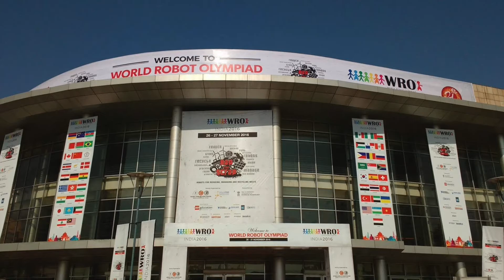Estudiantes del IEMS destacan en Mundial de Robótica